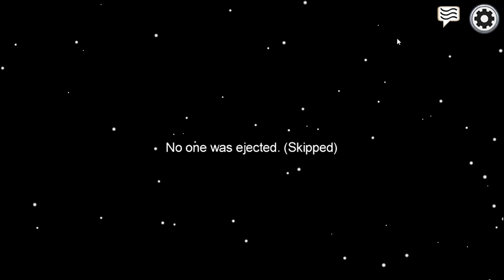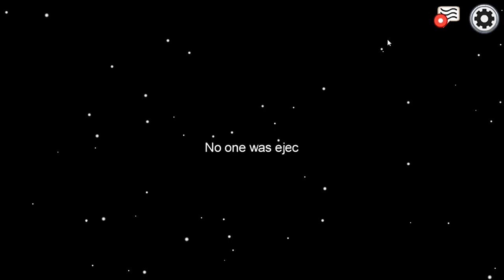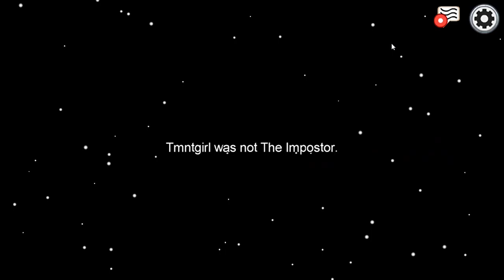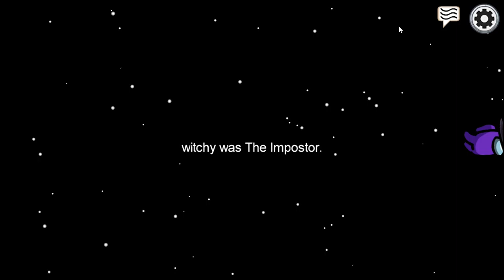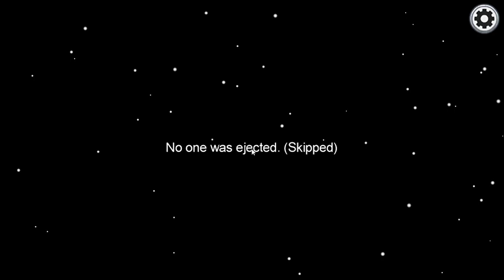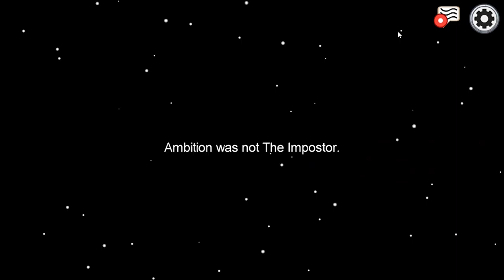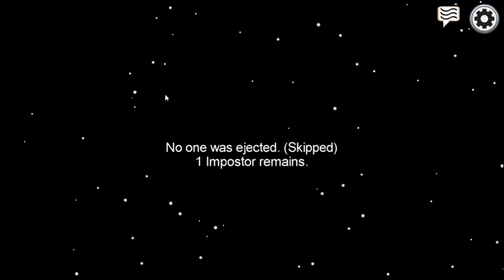I Suck But Still Struck! | Among Us Gameplay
Get This Video to -5 Like and I'll do a flip. Don't dislike the Video, Get the Like Button to say - 5